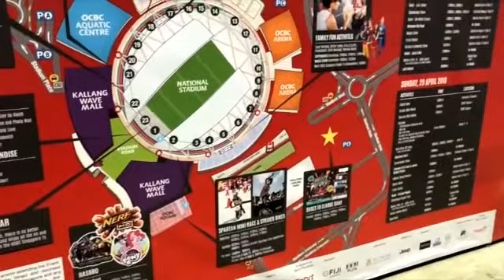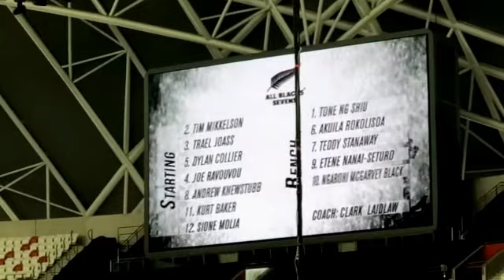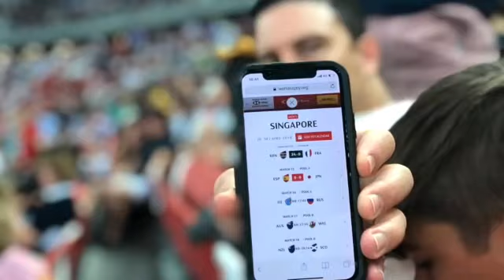Singapore 7s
Day three is all about The Rugby Singapore 7's.

If you want to see where else we have travelled then make sure you

▼ ▽ CHANNEL NOTES

Two Identities One person - Day to Day life as an Expat wife vs Travelling as an Expat,  pick one or follow both

🐨Sydney born but now calls Asia home.
 👪Mother of three
🛫Part time bucket list collector
📸Full time photo taker
💻Expat Travel blogger

Track Info:

Title: View
Artist: Ametryo
Genre: Dance & Electronic
Mood: Dramatic